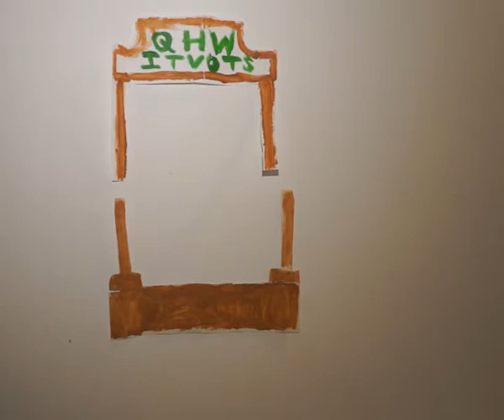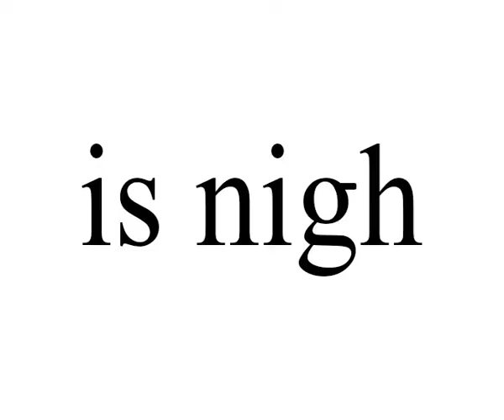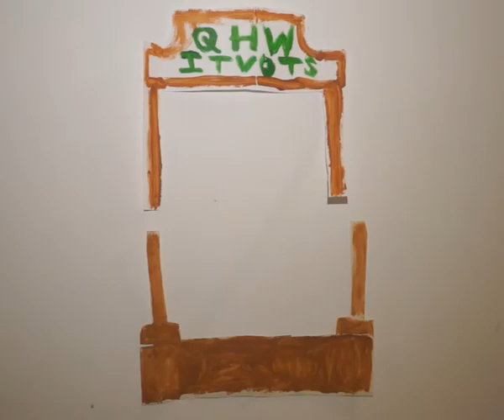Horse Whisperer - The Fifth Season (Side B) (2016)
Music recorded December 2015-August 2016 - Video by George Ridgway, Toby Wilson, Peter McKenna, Yvonne Zhang and Horse Whisperer